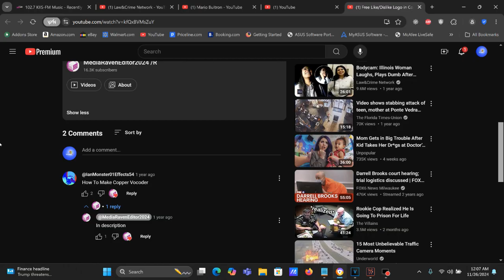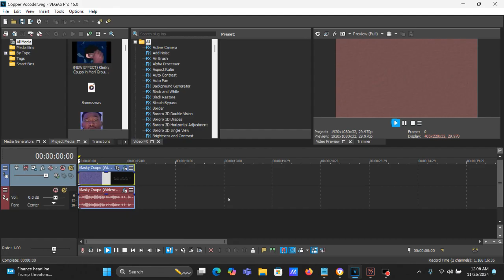How To Make Copper Vocoder On Vegas Pro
Made on Tuesday, November 26, 2024, 12:14:19 am to 12:14:34 am

How To Make Copper Vocoder:

(VideoFX)

1st: Black and White - (Default) to 100% Black and White

2nd: Convolution Kernel - Emboss

3rd: Gradient Map - Red  Light

4th: Swirl - Amount: -0.101/Silver, Brass, Bronze and Copper Vocoder

After choosing "Maximum Swirl, Clockwise", "Medium Swirl, Clockwise", "Maximum Swirl, Counter Clockwise", "Medium Swirl, Counter Clockwise" and "Reset to None", let's customize the adjustment below.

Amount: -0.101

(AudioFX)

1st: ExpressFX Delay - [Sys] Robot.

2nd: Effect (Orange Vocoder) - TALKING OF FLUTES... (FULL CHORD KEY SET)

After choosing " TALKING OF FLUTES...", let's customize a set of keys below.

Keyboard

Key Set:

White Keys:

1st White Key
5th White Key
8th White Key
11th White Key

Black Keys:

2nd Black Key
10th Black Key

Free Like/Dislike Logo in Copper Vocoder

Klasky Csupo in Copper Vocoder